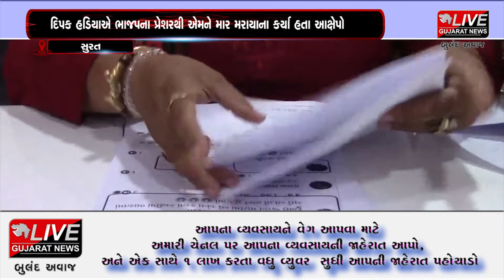સુરત : સોસીયલ મીડીયાના ઝગડા બાબતે ખુલાસો અપાયો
સુરતમા બે દિવસ પહેલા ભાજપ કોંગ્રેસ આમને સામને આવી ગયા હતા. ફેસબુકની કૉમેન્ટના મુદ્દે ભાજપના મહિલા મોરચાના કોમલ પટેલે આરટીઆઇ એક્ટિવિસ્ટ દિપક હડિયા સામે સરથાણા પોલીસ મથક માં ફરિયાદ નોંધાવી હતી. જેમાં દિપક હડિયાને સરથાણા પીઆઈએ માર મરાયાના આક્ષેપો કરાયા હતા. આ મામલે કોમલ પટેલે ખુલાસો આપ્યો હતો.